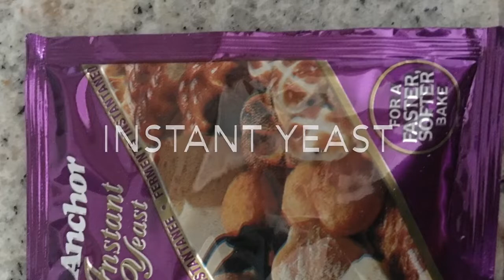Idli (Sweet)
A South African East Indian tea time favourite made with the main ingredients, mealie meal and all purpose flour, is a mildly sweet, fluffy, light and delicious steamed hot cake-like treat. CookingInSouthAfrica.

Here’s my Recipe 👏🏽

Idli
Sweet Idli for tea and snack time
Ingredients
Combine the following ingredients and allow to stand covered on your counter overnight.

2 cups maize meal
2 cups all purpose flour
1 tsp yeast
2 1/2 cups filtered water

The next Morning: Add
2 1/2 tsp baking powder
3/4 cup sugar (increase if preferred sweeter)
2/3 cup fine to medium toasted desiccated coconut
3 Tbsp semolina
2 Tbsp butter
1/2 tsp cardamom powder  (optional)
Mix until thoroughly combined. Steam in greased cups using butter in an idli steamer or egg poacher for about 8-10 minutes.  Makes 18 to 24 medium sized idlis depending on the size of your steamer cups.   I used my egg poaching steamer which worked quite well.
Slice in half and enjoy with butter.  ❤️